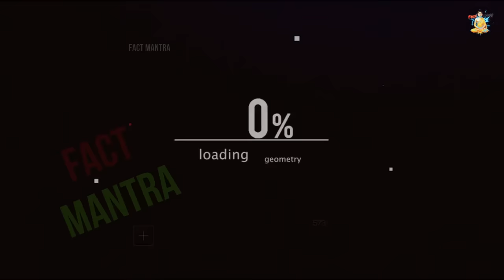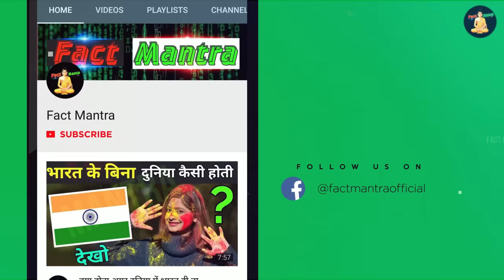भारत के ऐसे मंदिर जहाँ अकेले ही जाना | Khajuraho Temple | Kamakhya Mandir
kamakhya devi ka rahasya
kamuk murti mandir